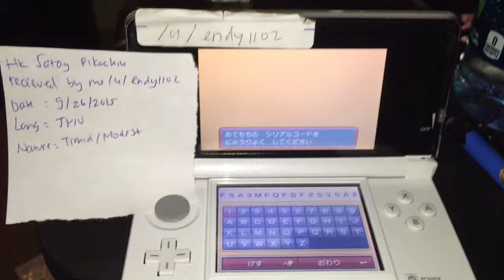Hongkong Satay King Pikachiu [JPN] 9/26/2015 recieved by me /u/endy1102